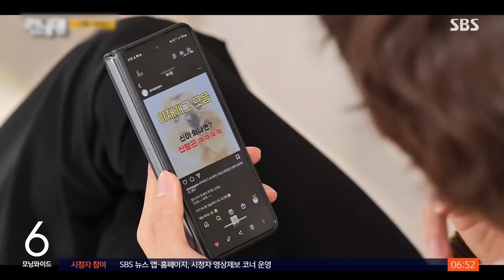BTS 진, '런닝맨' 단독 출연…4년 전에 한 약속 지켰다 / SBS / 굿모닝연예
군 입대를 앞두고 있는 방탄소년단의 맏형, 진 씨가 SBS의 대표 예능이죠, '런닝맨'에 단독 출연합니다.
이름이 같은 지석진 씨와 함께 재밌는 모습을 보여준다고 하네요.